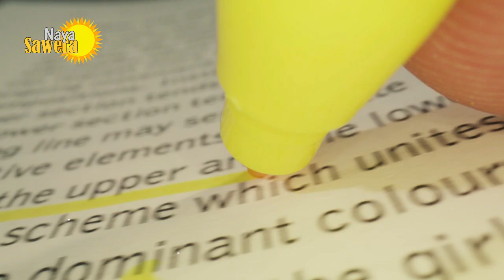Apni Qadar Kaisay Karain?"By"Afia Shahzad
Comment On Our Video's And Share With Other